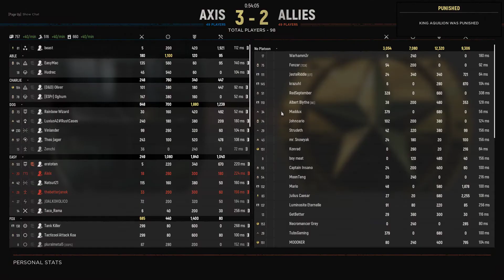Hell Let Loose - That's not a bandage..